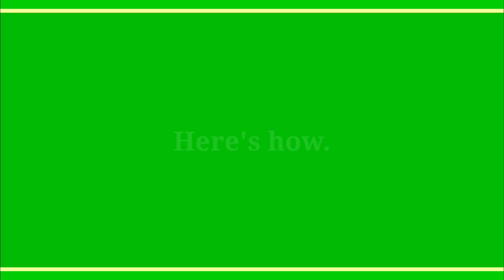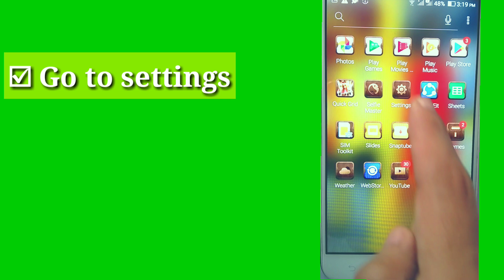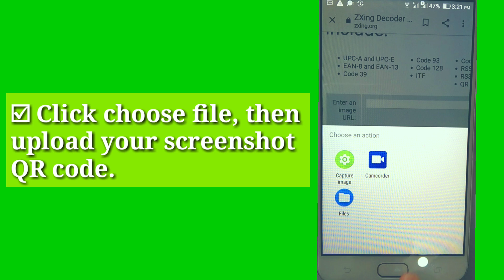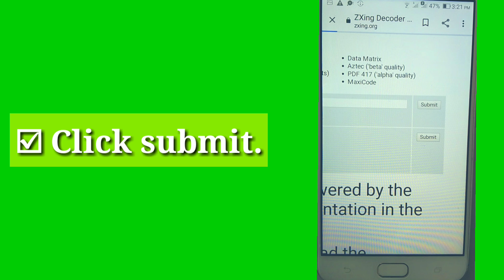How to see WiFi Password on Android Phone (Legit 100%)